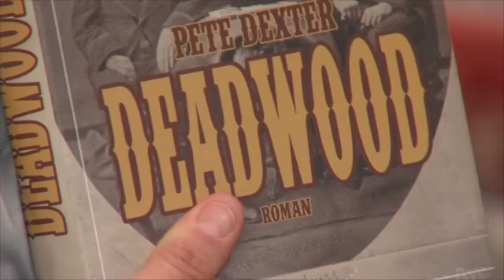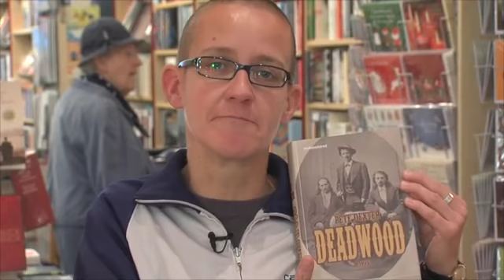Buchtipp der Woche: Deadwood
Bremen. Ein waschechter Western steht mit "Deadwood" von Pete Dexter akutell in den Buchhandlungen. Der Roman erzählt gekonnt von einem alten Revolverhelden, der in einer Goldgräberstadt lebt und noch immer an das Gute im Menschen glaubt.